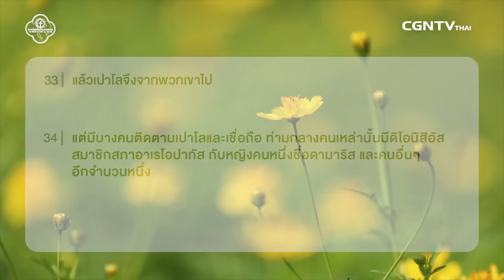190718 วันนี้เรามาเฝ้าเดี่ยวกันในพระธรรมกิจการ บทที่ 17 ข้อ 24 ถึง 34 กับอ ประวิทย์ ศรีวิไลฤทธิ์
พระเจ้าเป็นผู้ทำให้เติบโต

เมื่อเราเริ่มต้นที่จะประกาศข่าวประเสริฐ เราต้องมีความความชัดเจนในสิ่งที่เรากำลังจะพูดออกไปโดยให้เรื่องของพระเจ้าสามารถเป็นพระพร ทำให้ผู้อื่นเห็นถึงความเป็นพระเจ้าของพระองค์  เราต้องพาผู้ฟังมายังข่าวประเสริฐให้ได้ พระเจ้าที่เราเชื่อยิ่งใหญ่และอุดมด้วยความรัก พระองค์เป็นพระเจ้าที่ครบบริบูรณ์ เชื่อในเวลาของพระเจ้า ทุกอย่างเกิดผลได้ พระเจ้าเป็นผู้ทำทุกสิ่งเติบโต

มาร่วมเฝ้าเดี่ยวด้วยกันในรายการ Living Life กับอ.ประวิทย์ ศรีวิไลฤทธิ์ ในพระธรรม กิจการ บทที่ 17 ข้อ 24ถึง 34